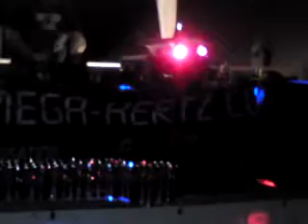session hardstyle d'échauffement en début de soirée by djnics au lac de chour 2011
la suite est terrible ^^